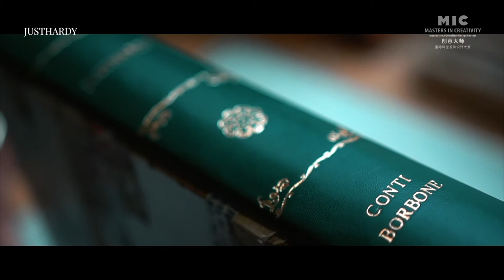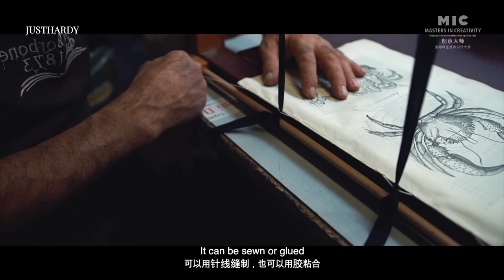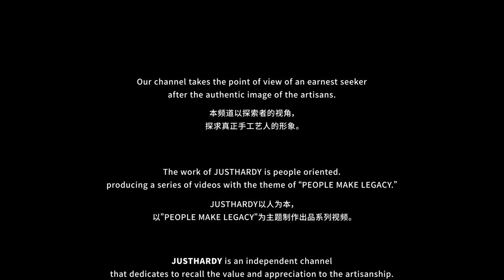MIC Marchesi’s charming hand binding career / 百年技艺的传承，Marchesi与他的魅力手工装订生涯.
「To Wonder-Big bang！imagination」丨One hundred years of skill inheritance，Marchesi’s charming hand binding career.
Labor is an eternal topic in the course of human development.In the era of pursuing efficiency, it is more valuable to sink down to create with your own hands.Inheritance of a hundred years of manual binding skills and unique artisan Marchesi encounter.Constantly accumulating and collecting,develop creative ideas.Each piece of work will be endowed with artistic flavor, enjoy the beauty of creation.JUSTHARDY, special partner of MIC short video program, will tell the story of art and brand. Their story has just started.

「思想的漫游之云端炸裂」丨百年技艺的传承，Marchesi与他的魅力手工装订生涯。

在人类发展历程中，劳作是永恒的话题。追求效率的时代下，沉下心来亲手创作更显得可贵。
传承百年的手工装订技艺与匠心独具的艺人Marchesi邂逅情缘，不断的积攒与收集，发散创意的想法，将每一件作品都赋予艺术气息，享受创作的美妙。MIC创意大师赛特邀合作伙伴JUSTHARDY，为大家讲述艺术与品牌的故事。他们的故事即将展开。